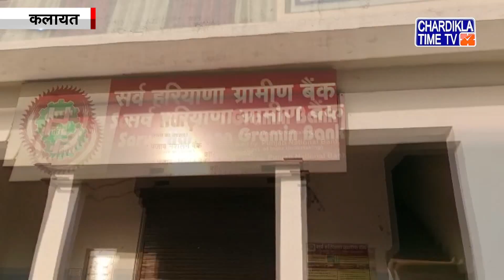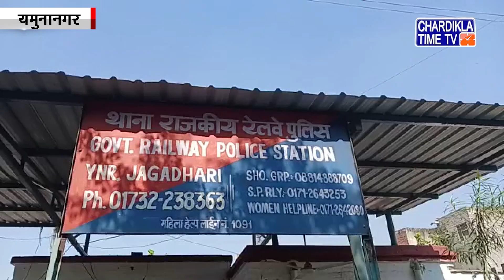Haryana News Live | Haryana News Today | Chardikla Time Tv Haryana News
Haryana News Live | Haryana News Today |  Haryana News Live Today | Chardikla Time Tv Haryana News | 15 March 2023